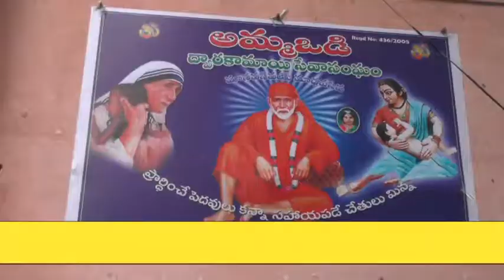26 10 18 Headlines